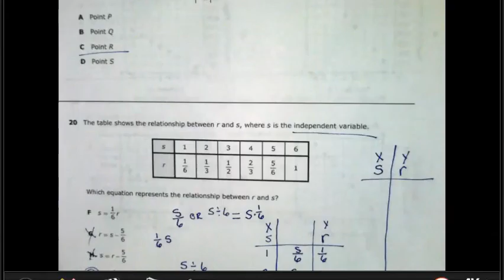Warm Up for 4-7